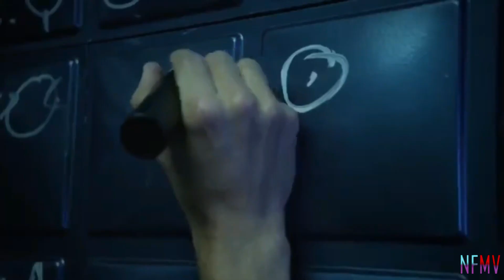The Flash ⚡️ Come & Go (Happy New Year)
Video : The Flash Seasons 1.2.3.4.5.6
Software: Filmora 8
Edition: João Pedro.AMV MV MUSIC VIDEO Tribute